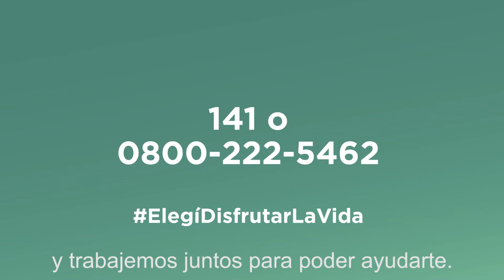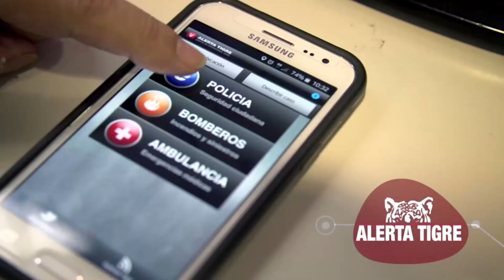"23 en Punto": Programa sobre Seguridad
Entrevista con el Secretario de Gobierno y Seguridad del municipio de General San Martín, José María Fernández, que analizó la situación actual, la relación con la Provincia y el flagelo del "narcomenudeo".